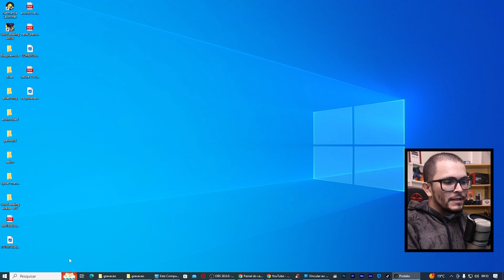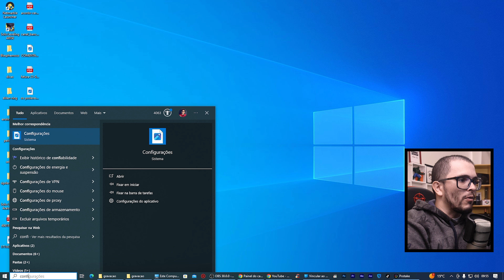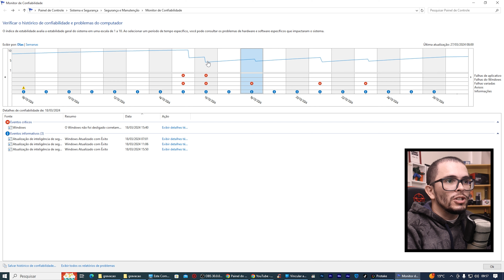FORMATAR ? O WINDOWS vai dizer se PRECISA ou NÃO FORMATAR o COMPUTADOR !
AQUELA FORTALECIDA MONSTROOOOO. =P

■ CONTATO PROFISSIONAL:
■ ONDE PODE ME ACHAR:
■ CONFIGURAÇÃO PC:
- Placa Mãe : Huananzhi X99-F8 GAMING | DDR4 | Max 256GB RAM | ATX Server | USB 3.0
- ChipSet : Intel B85
- Arquitetura :  Haswell
- Tipo de Sistema : 64x
- Socket : LGA2011
- 124 GB de RAM
- Fonte CX750
- 7 Fan Cooler RGB
- Placa de vídeo: VENTUS 2x MSI RTX 4070 | GDDR6X 12GB | 2023
- 4 SSD.m2 de 1Tb  = 4T SSD.m2
- 2 SSD.m2 NVMe de 1T = 2T SSD.m2 NVMe
■ Filmagem e Edição :
- Celular Samsung s10e | FULLHD | 60FPS
- Adobe Premiere
- Adobe Photoshop
- Adobe Audition
- 2x Monitores LG Full Ultra HD
- Áudio | Efeitos :  Envanto Elements